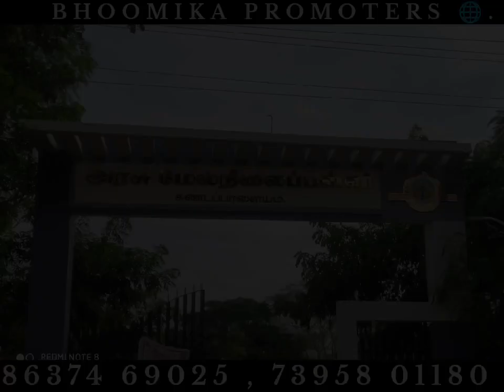COIMBATORE , SUNDAPALAYAM ,VADAVELLI 3KMHOUSE FOR SALE.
PROPERTY LOCATED :

COIMBATORE , SUNDAPPALAYAM , VADAVELLI 4 KM , VEDAPETTI 3KM ,
AGRI COLLEGE & R.S PURAM 8 KM ,
THONDAMUTHUR ROAD.

PROPERTY DETAILS :

LUXURY HOUSE FOR SALE !!

3.25 CENTS.
2500 SQ.FT.
EAST FACING.
4BHK .
DOUBLE FLOOR BUILDING .
WITH BOREWELL.

RATE : 1.10 CRORES
(NEGOTIABLE )

கோயம்புத்தூர், சுண்டப்பாளையம், வடவள்ளி 4 கிமீ, வேடப்பட்டி 3 கிமீ,
ஆர் எஸ் புரம் &
விவசாய கல்லூரி 8 கிமீ,
தொண்டாமுத்தூர் சாலை.

சொத்து விவரங்கள்:

3.25 சென்ட்.
2500 சதுர அடி.
கிழக்கு
4BHK.
போர்வெல்லுடன்.

விலை: 1.10 கோடி

(பேச்சுவார்த்தைக்கு உட்பட்டது )

நன்றி வணக்கம் 🌼🌹💐